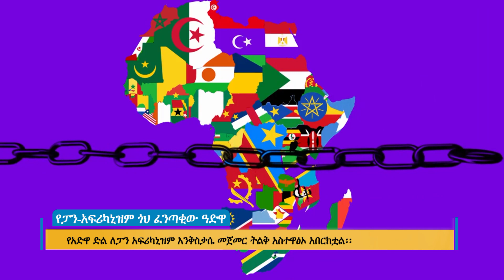የፓን - አፍሪካኒዝም ጎህ ፈንጣቂው ዓድዋ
Arabic Facebook: تلفزيون والتا بالعربي Walta TV Arabic